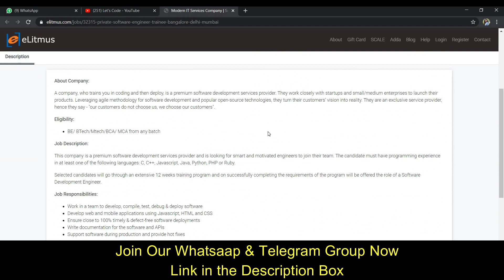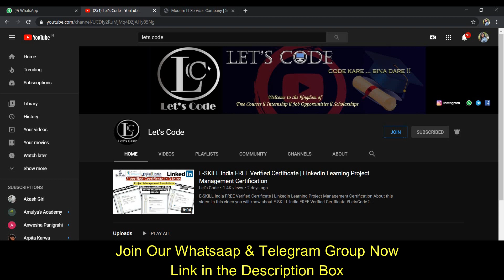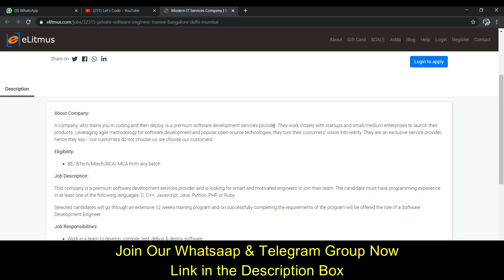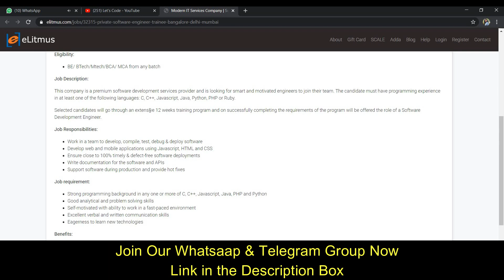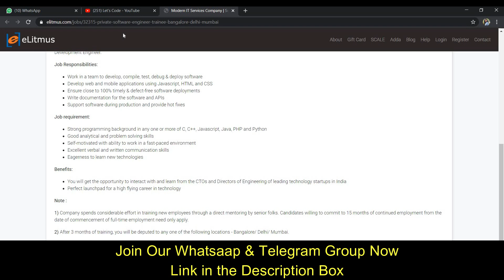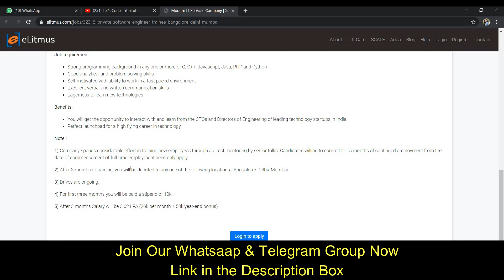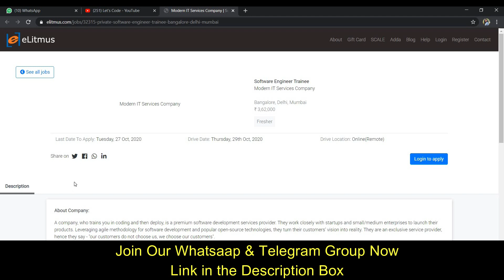MountBlue Software Engineer Off Campus Recruitment - Anyone can Apply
MountBlue Software Engineer Off Campus Recruitment - Anyone can Apply - Any Graduate can Apply | Full Stack Engineer | MountBlue recruitment 2020 for freshers | MountBlue 2020 recruitment | MountBlue 2021 recruitment | MountBlue recruitment for 2019 batch | how to apply job in MountBlue company 2020

About this video:
In this video you will know about WIPRO Off Campus Recruitment - Anyone can Apply

Topics covered in this video:
MountBlue off campus recruitment
full stack engineer
MountBlue job hiring
MountBlue recruitment 2020
MountBlue off campus drive 2020
MountBlue recruitment 2020 for freshers
MountBlue 2020 recruitment
how to apply job in MountBlue company 2020
MountBlue recruitment for 2019 batch
MountBlue off campus recruitment 2021
off campus drive
MountBlue
MountBlue recruitment for freshers
MountBlue job recruitment 2020
jobs for freshers
recruitment 2020
LetsCode
MountBlue recruitment process for freshers 2020
Lets Code
jobs updates
amazon flex
amazon
paytm
naukri
philips internship
philips internship bangalore
free internship in lockdown
free internship in india
job opportunities in india
jobs after lockdown
philips company job
Lets Code
jobs updates
Thanks & Regards:
Ramesh & Jigyashu